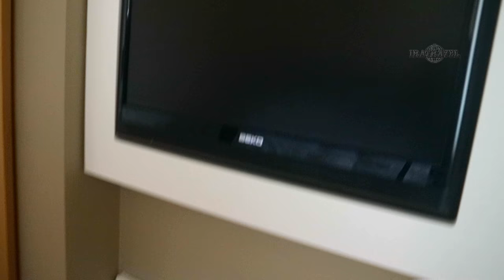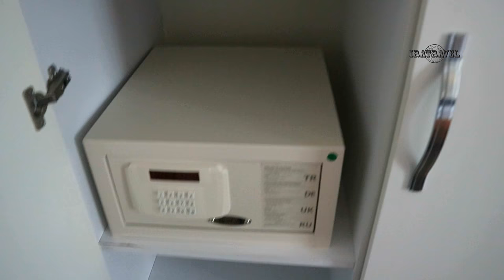L'ANCORA BEACH 4* (Кемер) ТРИ ТИПА НОМЕРОВ ПОСЛЕ РЕНОВАЦИИ 🏖️ ТУРЦИЯ 2021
🔴 ОПИСАНИЕ ОТЕЛЯ L'ancora Beach Hotel 4*

Отель L'ancora Beach Hotel расположен на берегу моря на частном пляже Анталии в центре Кемера. Является участником сети отелей Mine Group Hotels. В отеле проведена реновация в 2021 году.

Отель L'ancora Beach предлагает 233 номера. Отель относится к категории 4-звездочного отеля.Заселение в номера L'ancora Beach Hotel начинается с 14.00. Расчетный час выезда из номеров - в 12.00. Более поздний выезд из номера рассчитывается по тарифу 10$ за час

В отеле предлагается «шведский стол» в рамках концепции «все включено». В отеле работает 1 главный ресторан с крытой и открытой площадкой, а также 3 бара, а именно бар Barbarossa, бар у бассейна и бар Blue Flamingo на пляже.. Кроме того, есть 2 открытых бассейна и специальная зона в бассейне для детей. Имеется небольшая, но ухоженная зеленая территория

В СПА-центре отеля гости могут бесплатно посещать турецкую баню, сауну и фитнес-центр, а массажные процедуры - за дополнительную плату.  Отель предлагает бесплатный беспроводной доступ в Интернет в номерах и на всей территории отеля, включая пляж. WiFi подключают индивидуально для каждого устройства, на каждый номер не более 2-х устройств. Кроме того, для гостей имеются развлечения: настольный теннис и бильярд. Вечерами проводятся дискотеки

Пляж собственный, обустроенный в черте города, галечный. Один из самых лучших в Кемере. Для удобства отдыхающих пляж оборудован трапами для спуска в море. Удаленность отеля от моря менее 100 м. Шезлонги и матрасы – бесплатно. Шезлонгов на пляже много и они расположены комфортно относительно друг-друга. Защита от солнца - тенты, что значительно удобнее зонтиков. Бар Blue Flamingo на пляже платный.

Отель L'ancora Beach расположен в 45 км от центра Анталии и в 55 км от аэропорта Анталии. Этот отель с частным пляжем на побережье Кемера расположен в центре города. Он находится в нескольких минутах ходьбы от пристани Кемера, Лунного парка, ночных клубов и торговой пешеходной  улицы Münir Özkul Liman, а также в 200 м от пристани для яхт. До центра города - башни с часами - 15 мин пешком.

Отель находится в 15 км от древнего города Фазелис и в 35 км от Олимпа, откуда до вершины горы Тахталы всего 10 км канатной дороги. При  выходе  с отеля, слева, напротив банков, находится остановка автобусов. На маршруте №8 -экспресс можно добраться до Анталии  до  ТЦ Мигрос и другой канатной дороги Tunektepe Teleferik. Стоимость проезда - до центра Кемера - 4TRY,  до торгового центра Мигрос - 14TRY

🔴  ОПИСАНИЕ НОМЕРОВ ОТЕЛЯ

Сейф в номерах - за дополнительную плату 3$ в сутки

✴️ Номер во внутреннем дворе (Courtyard Room) - 16 м²
В номере есть беспроводной доступ в Интернет (Wi-Fi), ежедневная уборка номера, электронный ключ-карта, ванная комната (душевая кабина и туалет), фен, ЖК-телевизор, спутниковые каналы,  телефон и чайник (чайно-кофейные наборы). В номерах во внутреннем дворе нет балкона, но есть терраса.

✴️ Номер Стандарт (Standart Room) - 16 м²
Все тоже самое как и в Courtyard Room, но вместо террасы имеется балкон и окна выходят  на окружающие улицы и отели.

✴️ Номер Комфорт (comfort Room) - 23 м²
В номере есть беспроводной доступ в Интернет (Wi-Fi), ежедневная уборка номера, электронный ключ-карта, ванная комната (душевая кабина и туалет), фен, ЖК-телевизор, спутниковые каналы, телефон и чайник (чайно-кофейные наборы).

Мы отдыхали в отеле L'ancora Beach Hotel сразу после открытия курортов Турции после локдауна, с 27 июня 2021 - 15 дней. Готовый тур приобретали онлайн у туроператора Библио-Глобус. Первоначально мы оплачивали тур с  размещением в номере Courtyard Room. Но нам он показался не очень удобным и сделав доплату на месте мы переехали в Comfort Room. Разница в стоимости номеров составила - 10$ в сутки. Проживали мы в номере 444 на 4-м этаже. При заезде отель был заполнен на 50-60%,  а при выезде уже на все 100%. Контингент: примерно половина русскоязычных туристов (Россия, Украина, Беларусь, Казахстан, Грузия)  и остальные туристы из Европы

🔴 ТУРЦИЯ СМОТРИТЕ ВИДЕО И ЧИТАЙТЕ НАШИ ОБЗОРЫ:

✦ Обзор. Своим ходом на экскурсии Анталия
✦ Обзор. Возврат Tax Free в Турции. Где и сколько можно вернуть
✦ Обзор. Где менять Валюту на курортах Турции
✦ Обзор. Гид по шопингу в КЕМЕРЕ
✦ Обзор. Аэропорт Сабиха Гекчен в Стамбуле